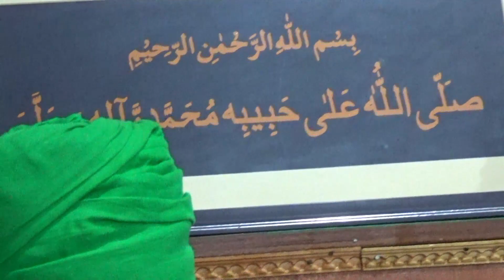Chu Suye Abad Yemis ase Nigahay Mohammadi Arabi ﷺ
At Darbari Andrabia - Rupwan Chadoora
Gyarvi Sharief August 2022